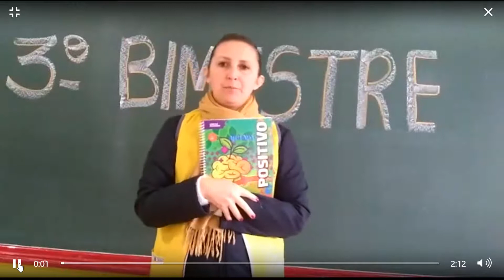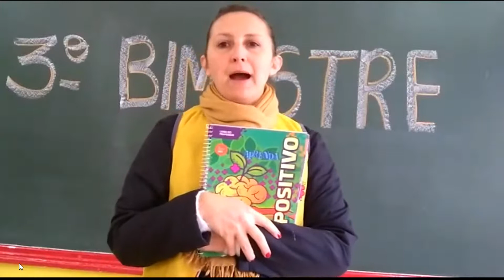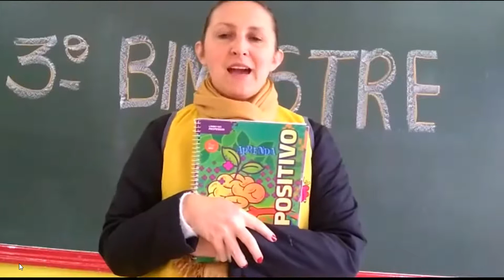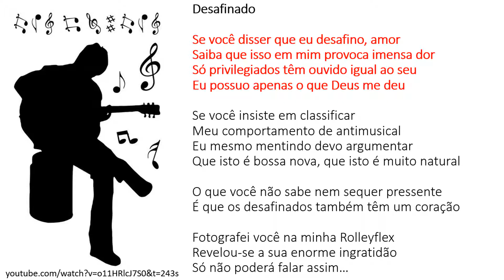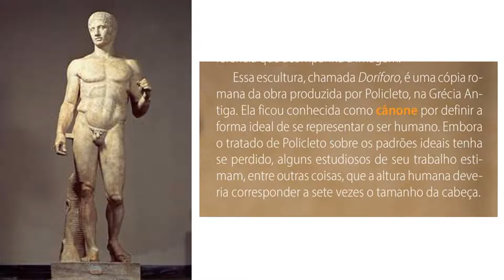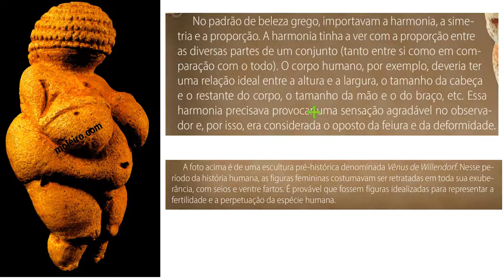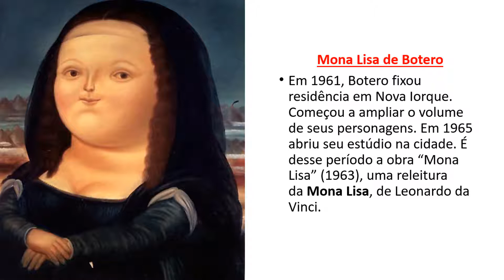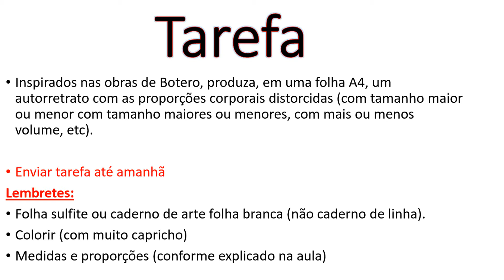6º ano ARTE 3ºB 29/07